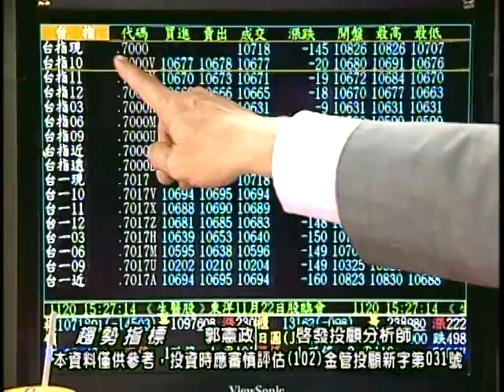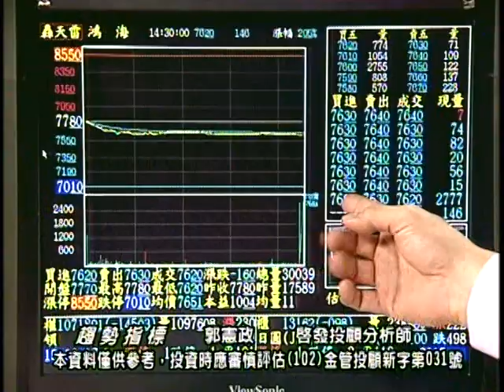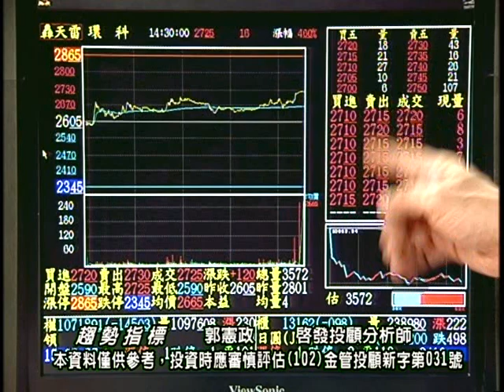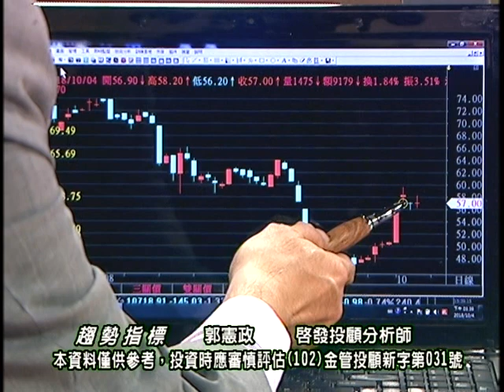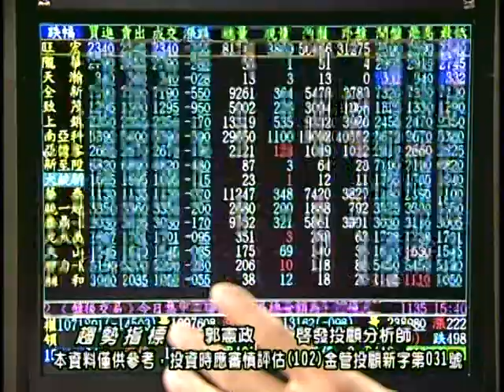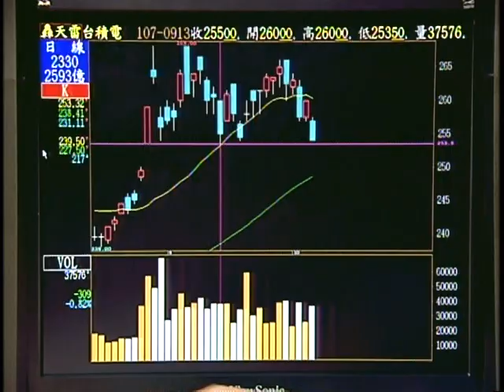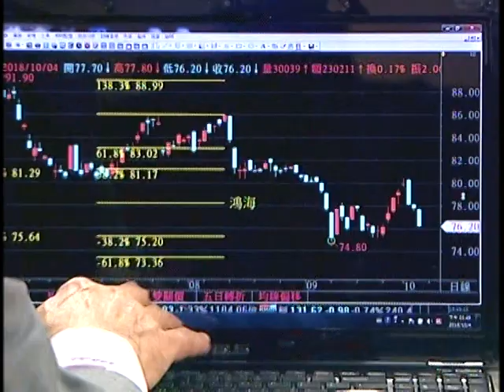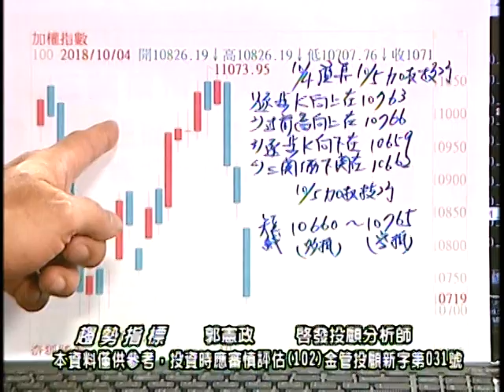20181004 1830 郭憲政 趨勢指標